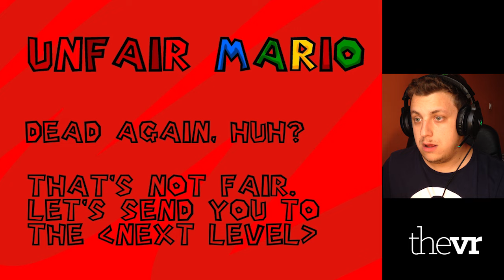PSZICHOPATA SZÖRNYBÁLNA! | Unfair Mario Rage Gameplay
Sokak kérésére, hosszú idő után újra rage game! Az Unfair Mario-t próbálta ki Pisti...

Ha tetszik a videónk, támogass minket azzal, hogy feliratkozol a csatornánkra.

Köszönjük és találkozunk a következő videóban!